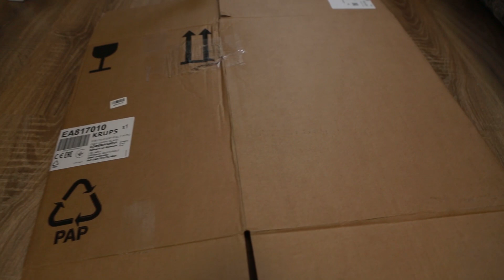Делаю домик для кукол из коробок. Часть 1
Всем привет! Я решила сделать для дочки домик для кукол из картонной коробки. Если вам интересно наблюдать за таким преображением, то видео для вас.